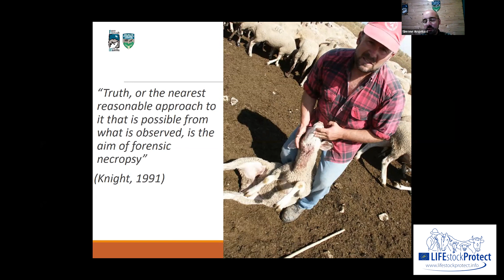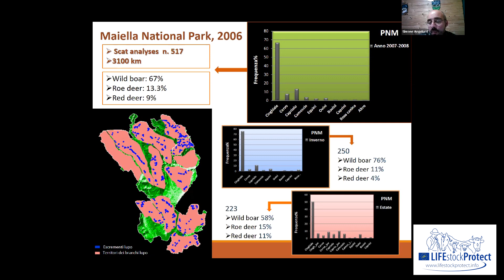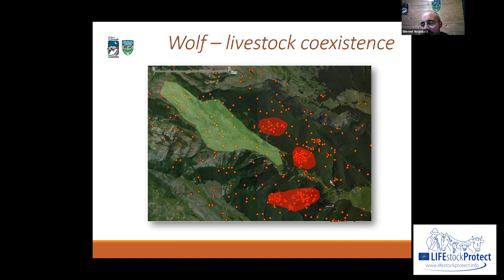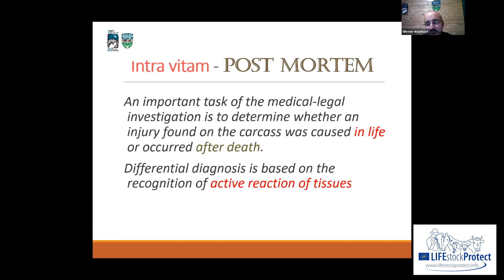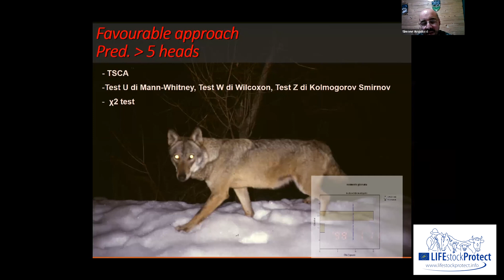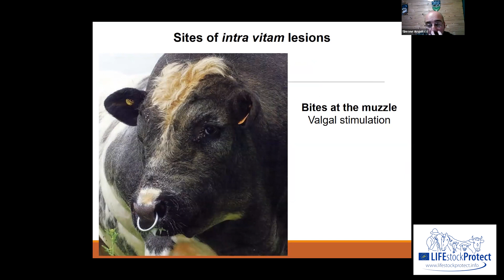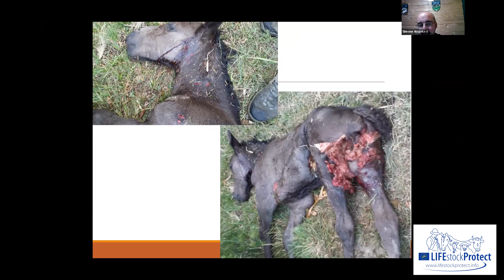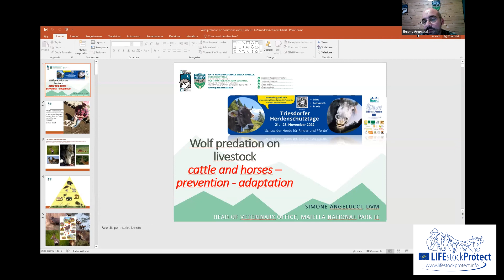Simone Angelucci, Nationalpark Majella - Wolfsrisse an Nutztieren - Anpassung Herdenschutzmaßnahmen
Simone Angelucci, Nationalpark Majella - Wolfsrisse an Nutztieren, Rindern und Pferden - Anpassung der Herdenschutzmaßnahmen
Vortrag im Rahmen der Herdenschutzkonferenz des LIFEstockProtect Projekts 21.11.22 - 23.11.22